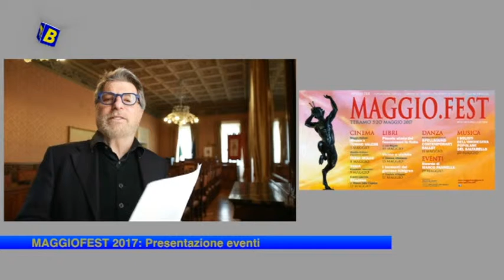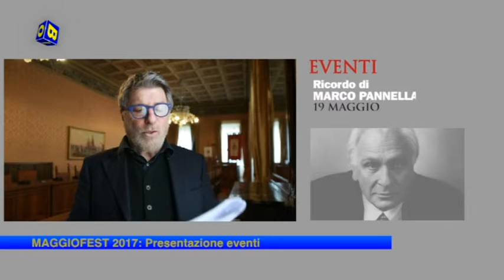InfoBox presentazione Maggiofest 2017